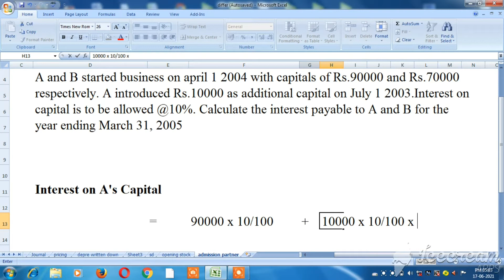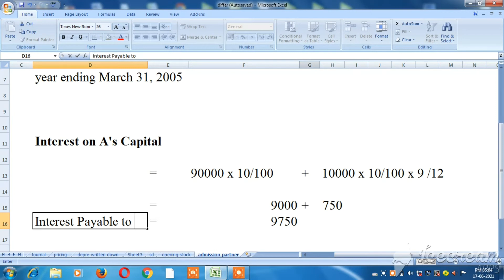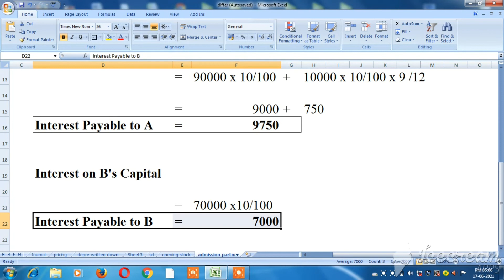Interest on capital calculation - partnership accounts basics- Explain in Tamil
how to find out Interest on capital- partnership accounts- Explain in Tamil